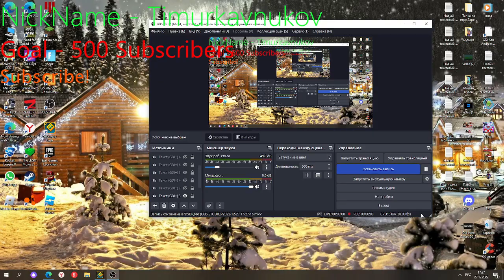Прошел ИЗИ Демон В Геометри Даш! "С 1 ПОПЫТКИ" // Passed EASY Demon In Geometry Dash! "1ST ATTEMPT"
В Этом Видео Я ПрошелИЗИ Демона В Геометри Даш! "С Первой Попытки!" // В Этом Видео Я Прошел ИЗИ Демона В Геометри Даш!